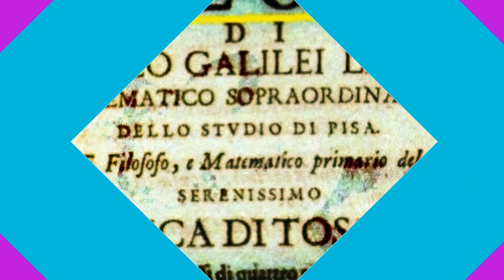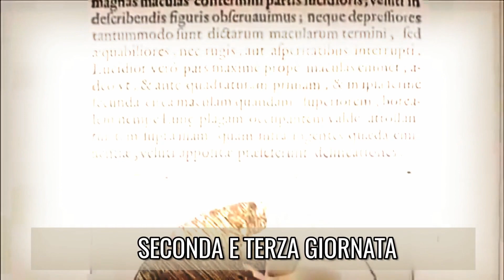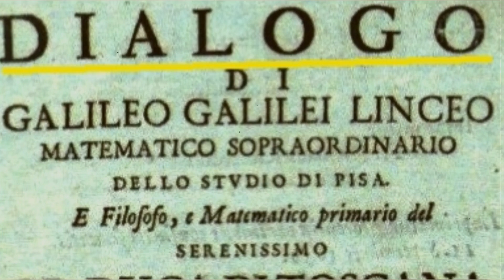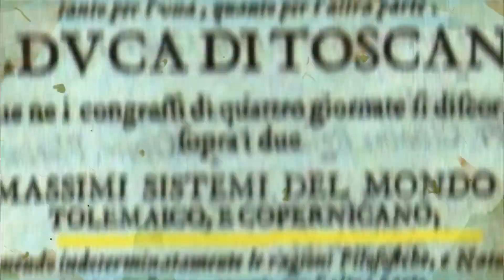G. Galilei, Dialogo sopra i due massimi sistemi (2)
Struttura e contenuto